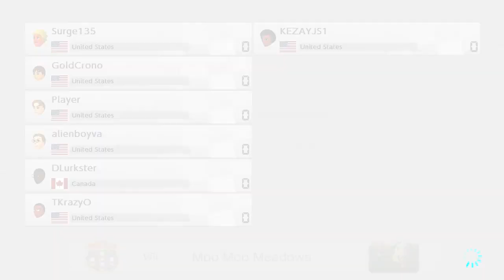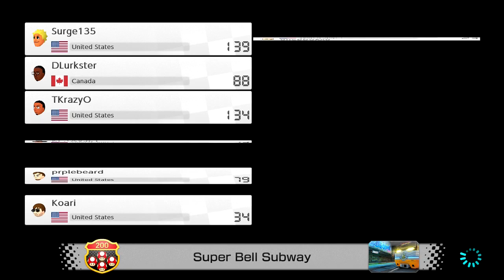The Zeus is Loose | Mario Kart 8 Deluxe Ninfora Tournament #34 [200cc Edition]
This takes place between 10pm and 11pm on Thursday 8/30/18!

The end of the month 200cc Tournament in full! Good turnout especially on a 200cc night. A lot of chaos. I'd recommend it!

Like usual I'll have something to say at the beginning and the end of the video with no commentary in between. That may change in the future with live commentary if the others would like to voice chat during races.

With that I'll leave you with the races from my perspective. The racers were as follows:
Me
Kezay (Brother)
alienboyva (@alienboyva)
DLurkster (DL for short)
GoldChrono (Joe)
Player (Chrono's Friend?)
Koari (@Koari_DOOD)
Kyle (Spot or  @kbyanyname)
prplebeard (PB for short)
Surge135 (@Surge135)

If you'd like to join us, let me know and I'll consult the council to see if it's fine.